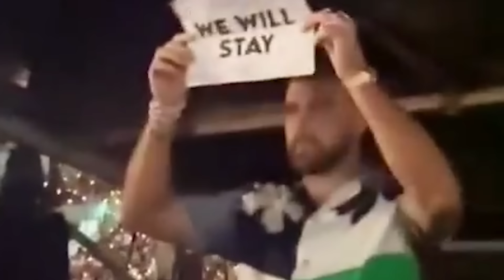Travis Kelce Reveals His Teammates MOST SHOCKING REACTIONS To Him Dating Taylor Swift?!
Get ready, gossip fans, because Travis Kelce is spilling all the tea! From dishing on his headline-making romance with Taylor Swift to navigating newfound fame, the Kansas City Chiefs star is taking us inside his whirlwind world.

Recently, on the "Bussin’ with the Boys" podcast, Kelce spilled the beans on how his teammates reacted when America's sweetheart made a touchdown-worthy appearance at a Chiefs game. And it wasn't just locker room chatter—once Swift hit the stadium, the buzz went viral faster than a TikTok dance challenge.

But Kelce isn't just gushing about Swift's superstar status; he's also comparing her concerts to the intensity of an NFL game. Talk about a touchdown in both sports and romance! However, not everyone is cheering for this power couple. NFL traditionalists are side-eyeing Kelce's musical musings, while Swifties are petitioning for him to join Taylor's backup dancers. Can you imagine Travis Kelce, gridiron hero turned pop sensation? It's a gossip dream come true!

Amidst the paparazzi frenzy and public scrutiny, Kelce remains unapologetically himself, embracing love and life in the spotlight. As the new NFL season kicks off, all eyes are on Kelce—will he score big with Swift by his side, or will the fame game intercept their romance?